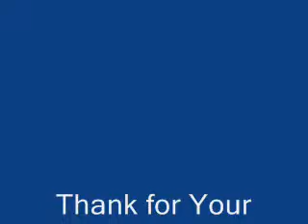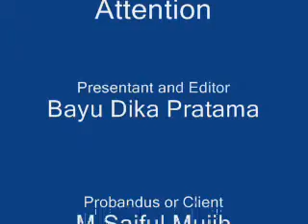auscultation breath sound 4a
auscultation breath sound class 4A STIKES MUHAMMADIYAH PEKAJANGAN PEKALONGAN 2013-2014 (Ahmad setiawan, Bayu Dika, Dimas F, Erin I, Fikamila, M. Mujib